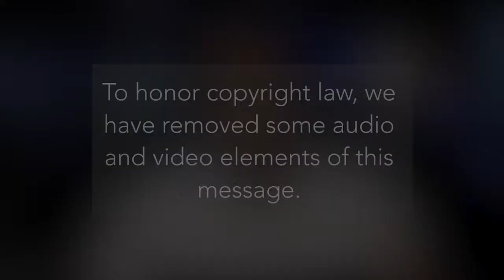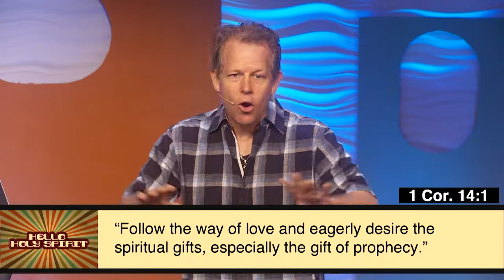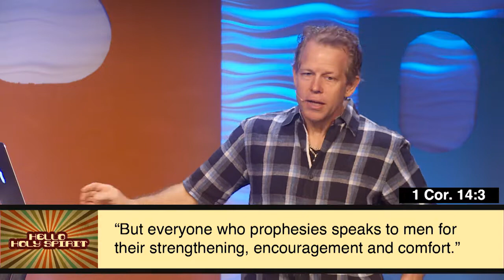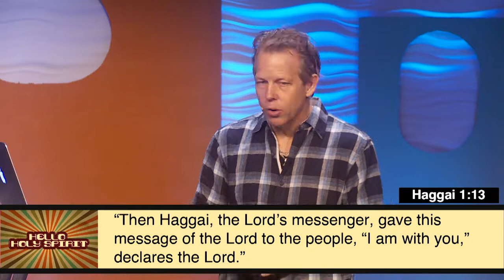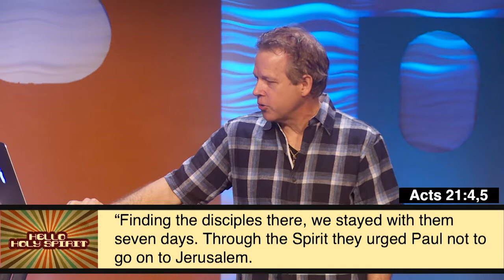Hello Holy Spirit : How Do I Encounter You, Holy Spirit? | Pastor Andy Meade | 07/09/2017